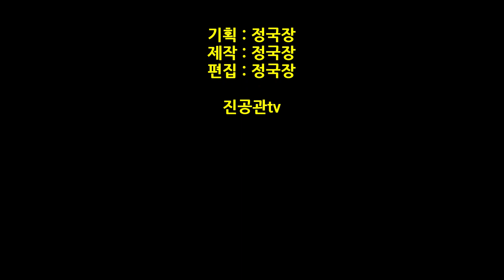진공관tv 소개 - 직장인들을 위한 공감 채널, 콘텐츠 안내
진공관tv 의미, 유튜브를 시작한 이유,  개국 소감, 콘텐츠 소개 등
인생을 살면서 여러 번 "그 때 누군가 나에게 이런 것을 제대로 알려 주었더라면 내 인생이 많이 달라졌을 텐데"라고 했던 기억이 있습니다. 저의 유튜브 활동이 누군가에게는 도움이 될 수 있고 희망을 줄 수 있다면 즐거운 마음으로 행복을 느끼면서 할 수 있겠다고 생각했습니다. 진정으로 공감할 수 있는 관점에서의 이야기입니다
■ 콘텐츠  : 행복한 직장인/올드브로의 도전/관점이 다른 이야기/나는 프로다